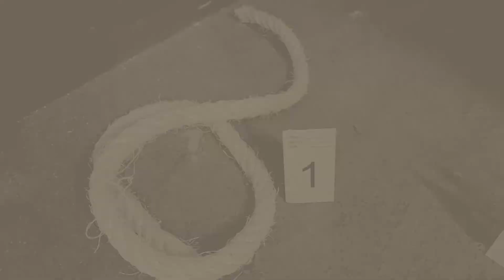Teaser - El Asesino de la Máscara GIRONA Edition - Escape City Box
Llega a Girona "El Asesino de la Máscara" la primera película que se juega por las calles como un Escape Room Urbano

Otros juegos y mucho más contenido en escapecitybox.com